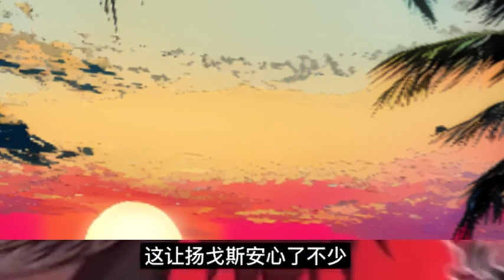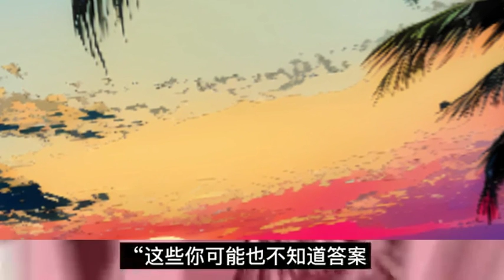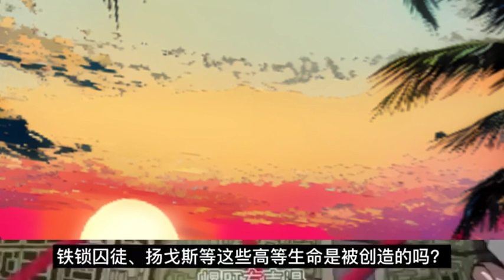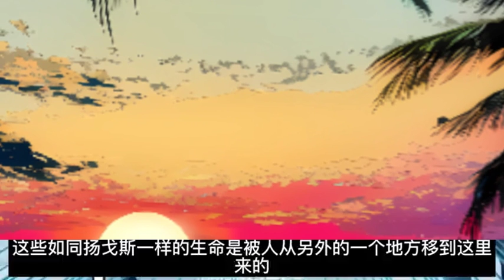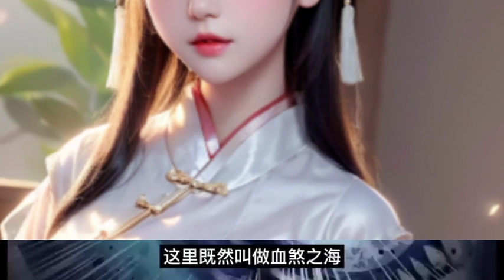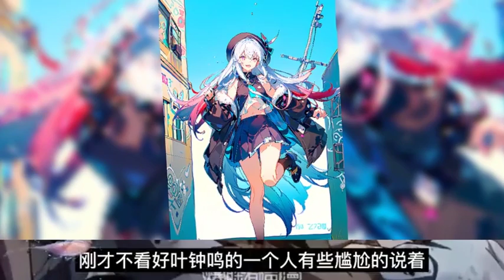轮盘世界 第1041~1240 合集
轮盘世界